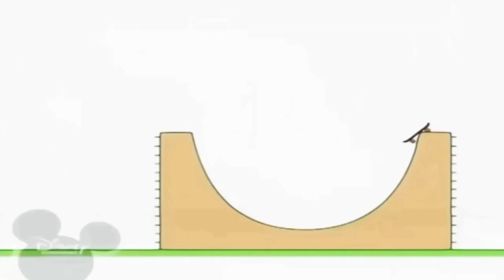18 вересня 2021 р.